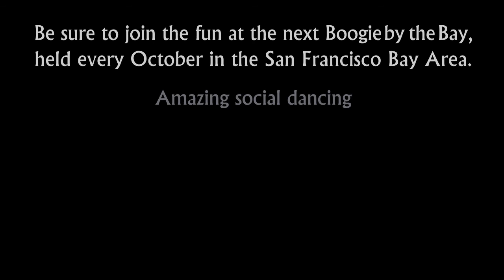Miguel de Sousa & Stacy Chiang - 2010 Boogie by the Bay (BbB) - Classic Division - Video Vault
Miguel de Sousa and Stacy Chiang compete in the Classic Division at the 2010 Boogie by the Bay (BbB), held in the San Francisco Bay Area, and sponsored by the Next Generation Swing Dance Club of San Francisco. (...more)

Watch the entire 2010 competition playlist, including Champions Jack & Jill, Champions Strictly Swing, Classic and Showcase Divisions